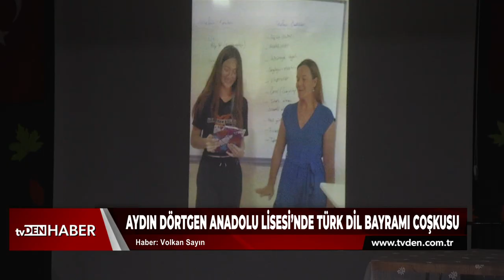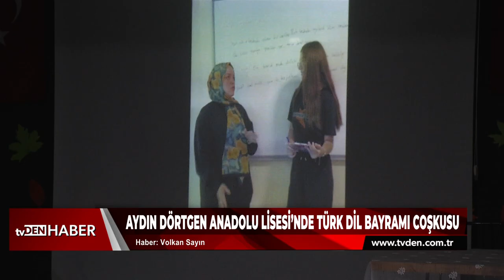Aydın Dörtgen Anadolu Lisesi’nde Türk Dil Bayramı coşkusu